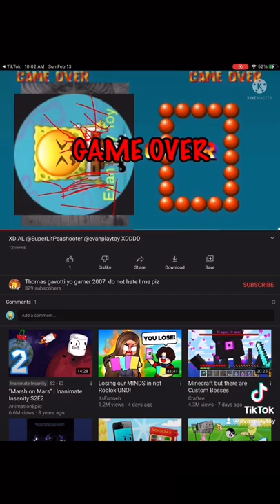NICO GAVOTTI STOP ADDING ME